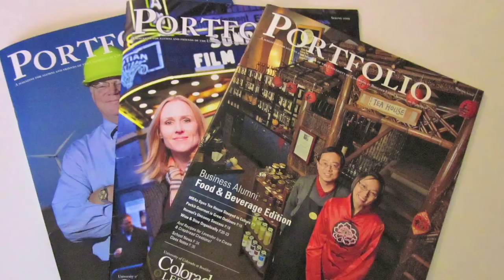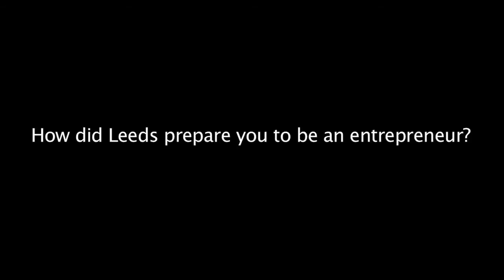Hank Adams - Portfolio Fall 2010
Listen to Hank Adams ('90 finance) explain how he merged his interest in sports and technology into a successful business career.